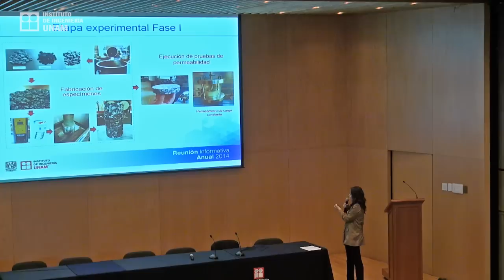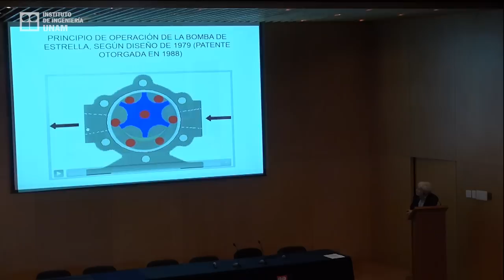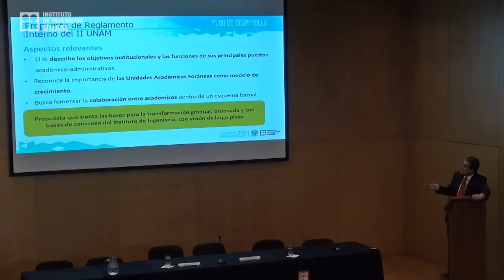Reunión Informativa Anual 2014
Se presentó una selección de proyectos desarrollados en el Instituto de Ingeniería de la UNAM